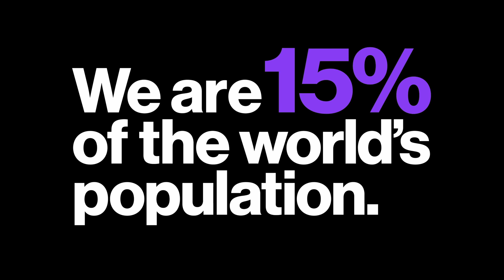WeThe15 | Audio Described Short Film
People with disabilities make up 15% of the world’s population.
Let’s break down the barriers that keep us apart.

WeThe15: A global human rights movement for the 1.2 billion persons with disabilities
• Multiple international organisations unite for decade-long campaign to transform the lives of 1.2 billion people
• Campaign led by International Paralympic Committee, International Disability Alliance, UN Human Rights, UNESCO, UNAOC amongst others
• For the first time ever, IPC, Special Olympics, Invictus Games and International Committee of Sports for the Deaf collaborate
• Airing of campaign film, symbol unveil and iconic purple landmark light-up highlight today’s launch

Multiple leading international organisations have united to launch WeThe15, which aspires to be the biggest ever human rights movement to represent the world’s 1.2 billion persons with disabilities.

Launched ahead of the Tokyo 2020 Paralympic Games, WeThe15 aims to end discrimination towards persons with disabilities and act as a global movement publicly campaigning for disability visibility, accessibility, and inclusion.

Spearheaded by the International Paralympic Committee (IPC) and International Disability Alliance (IDA), WeThe15 brings together the biggest coalition ever of international organisations from the worlds of sport, human rights, policy, business, arts, and entertainment.  Together they will work with governments, businesses, and the public over the next decade to initiate change for the world’s largest marginalised group who make up 15% of the global population.

Harnessing sport’s unique ability to engage massive global audiences and create positive change, the IPC, Special Olympics, Invictus Games Foundation and the International Committee of Sports for the Deaf (Deaflympics) have teamed up for the first time in history.  The four organisations will use the profile of their international sport events and athlete communities to further raise awareness and understanding of the issues facing persons with disabilities around the globe.

Joining the sport organisations in this decade of action are International Disability Alliance, UN Human Rights, UNESCO, the UN SDG Action Campaign, the European Commission, The Valuable 500, Global Citizen, Global Disability Innovation Hub, the UN Alliance of Civilizations (UNAOC), International Disability and Development Consortium, C-Talent, Global Goals Advisory, ATscale – the Global Partnership for Assistive Technology, Zero Project, and the Global Alliance of Assistive Technology Organisations (GAATO).

Aligned with the UN 2030 Agenda for Sustainable Development and the Convention on the Rights of Persons with Disabilities, WeThe15 aims to change attitudes and create more opportunities by:
• Putting persons with disabilities at the heart of the diversity and inclusion agenda
• Implementing a range of activities targeting governments, businesses, and the public to drive social inclusion for persons with disabilities
• Breaking down societal and systemic barriers that are preventing persons with disabilities from fulfilling their potential and being active members of society
• Ensuring greater awareness, visibility, and representation of persons with disabilities
• Promoting the role of assistive technology as a vehicle to driving social inclusion